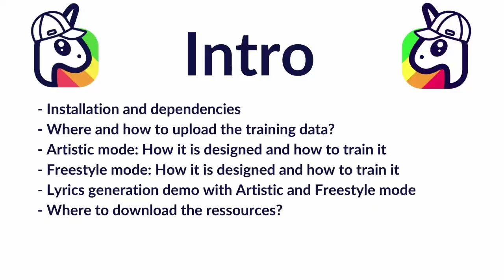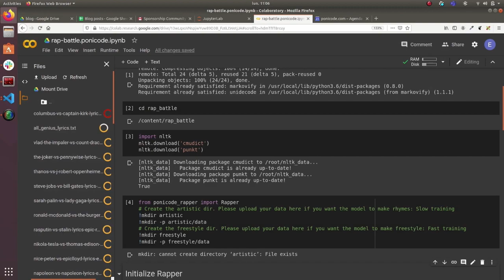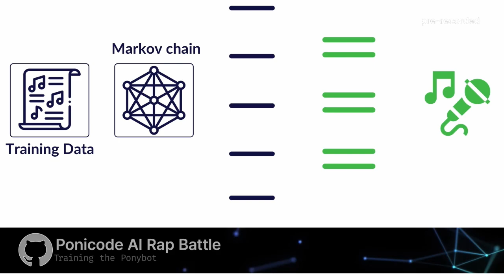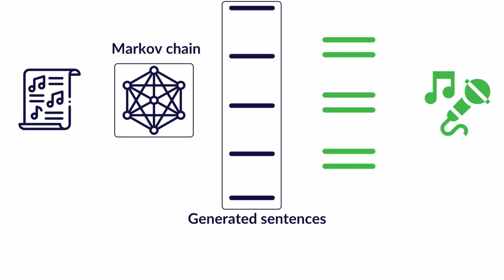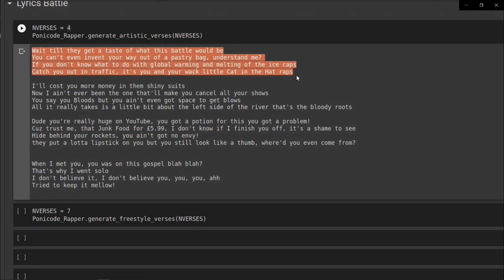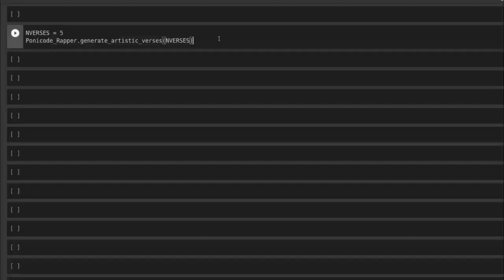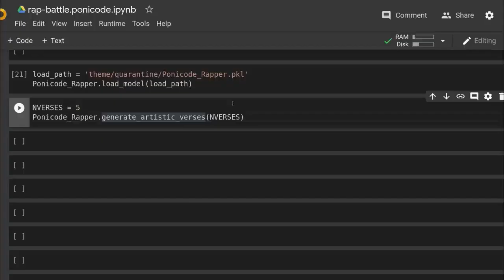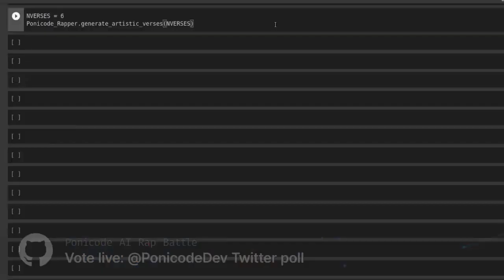Ponicode AI Rap Battle - GitHub Satellite 2020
Featuring Ponicode, and the defender of Humanity, Larry Charles Jr.

Ponicode’s AI-driven rap lyric generator goes up against a human rapper in this epic battle of man vs. machine, with the winner determined by popular vote.

Larry Charles Jr. is a Connecticut born video game developer with a knack for clever wordplay and all things creative.

Ponicode is on a mission to help developers unleash their code. We help developers focus on what they like doing the most, on the exciting parts of their job. We offer a low code unit testing solution that allows you to create, modify and visualize unit tests in just a few clicks on our straightforward AI-powered interface.

GitHub Satellite: A community connected by code

On May 6th, we threw a free virtual event featuring developers working together on the world’s software, announcements from the GitHub team, and inspiring performances by artists who code.